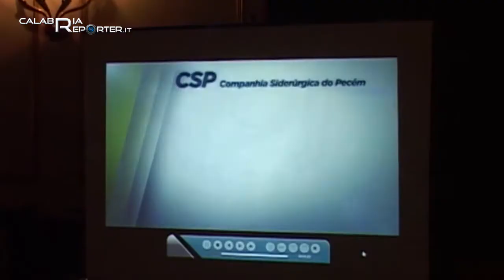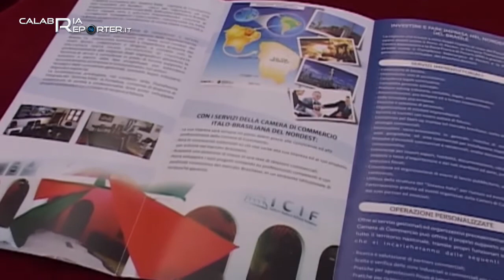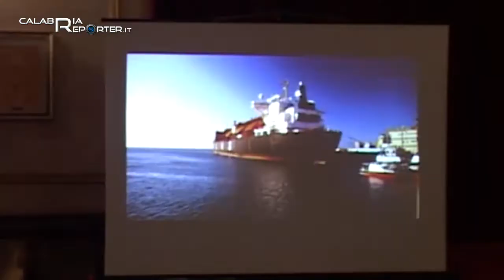Cosenza, verso l’export con il Brasile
Nella regione del nord est del Brasile c’è una notevole richiesta di agroalimentare di qualità, di prodotti meccanici, carpenteria e servizi. Le potenzialità dell’export sono da incentivare e di conseguenza è necessario avviare attività di import export per produrre economia e dare la giusta valenza ai prodotti calabresi. L’assessorato all’internazionalizzazione e ai programmi di cooperazione al comune di Cosenza ha promosso un incontro informativo rivolto ad aziende e operatori economici proprio sulle potenzialità derivanti dall’avvio di attività del genere. Nel corso dell’incontro è stata anche formalizzata la collaborazione interistituzionale con la Camera di Commercio italo brasiliana del nord est del Brasile.